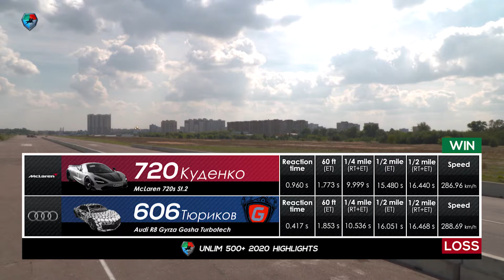Audi R8 Gyrza vs McLaren 720s St.2 | UNLIM 500+ 2020 Highlight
Не упусти уникальную возможность купить билет на одно из самых ярких событий грядущего гоночного сезона хорошо сэкономив! Фестиваль запланирован на 5-6 июня 2021 года, место проведения неизменно - RDRC Racepark. Вас ждут два дня драйва, скорости, и уникальных автомобилей в заездах на 804 метра!